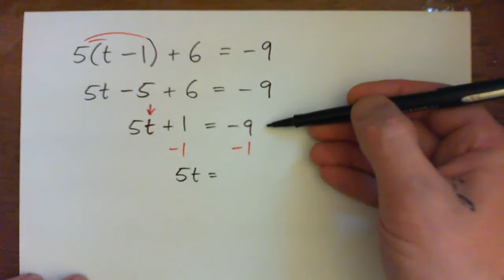Solve the Linear Equation: 5(t - 1) + 6 = -9